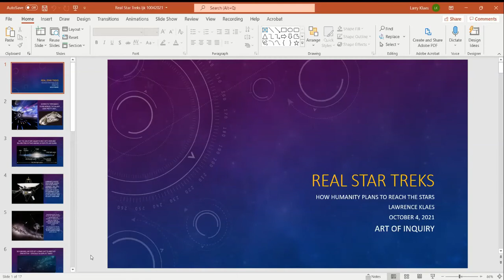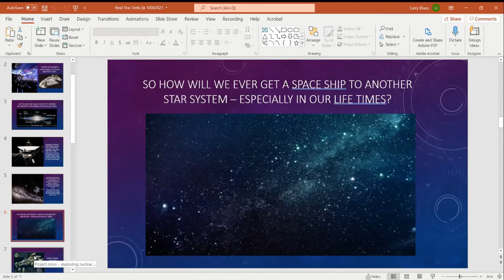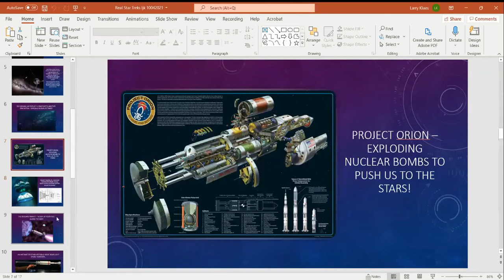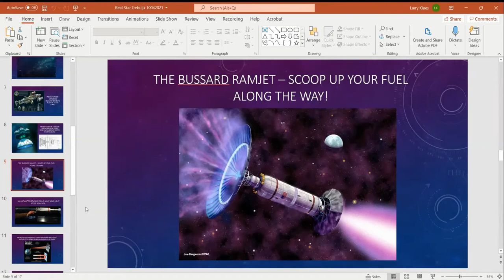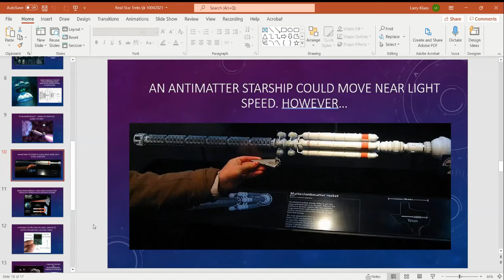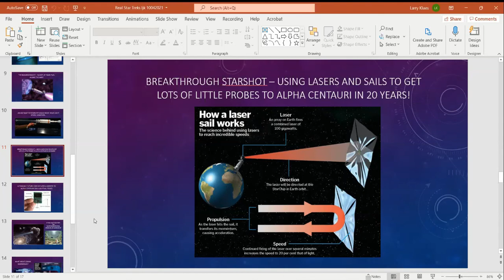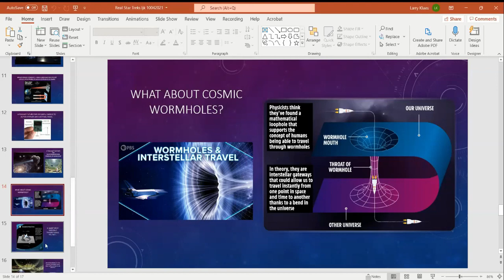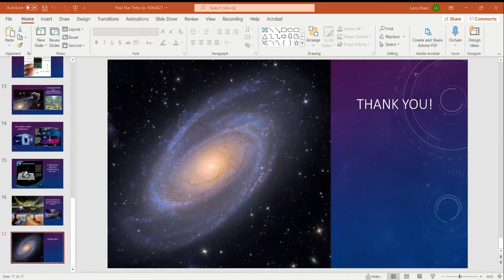"Real Star Trek - future interstellar vessels" with Larry Klaes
Welcome to our free science videos for teens and pre-teens, hosted by the Art of Inquiry! . Lawrence Klaes is an author and journalist who writes on a variety of subjects in the technical, journalism, science, and humanities fields. He is the Vice President of the Boston Chapter of the National Space Society and the Northeastern U.S. Regional Coordinator for The SETI League as well as the coordinator for The Columbus Optical SETI Observatory.  Larry Klaes is also the former editor of SETIQuest magazine as well as the co-founder and former editor of the Electronic Journal of the Astronomical Society of the Atlantic (EJASA). In this lecture Lawrence Klaes helps the students not only understand the difference between real potential interstellar vessels designed from real science and technology vs those of science fiction films and television